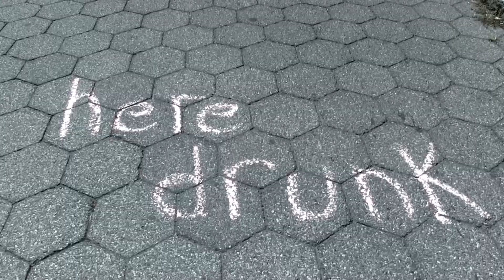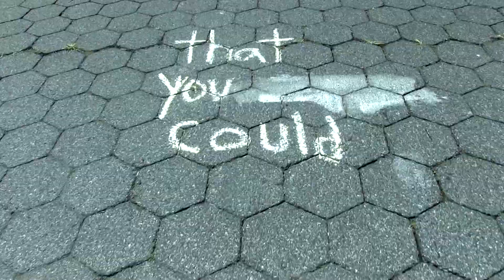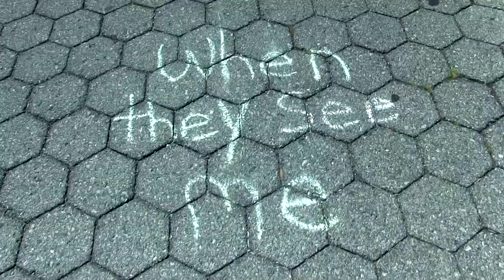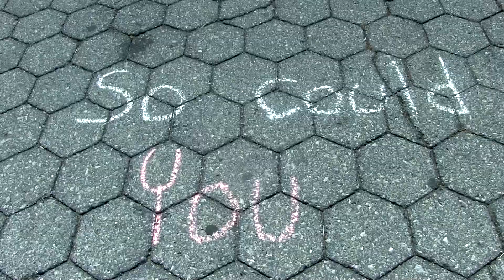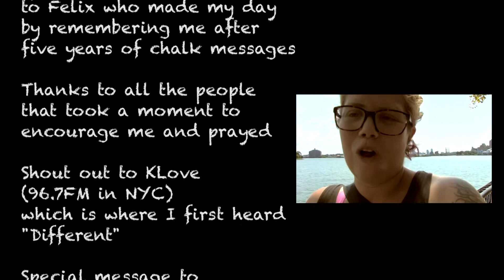Chalk Series: Different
Is there something you wish was different about who you are? A habit, a trait or an addiction you wish could be changed? The moment I found out I was pregnant, it was the wake up call I needed to realize my life is not my own.

God wants to change you to everything you were created to be but the journey is not an easy or an enjoyable process but the reward is far great!

This video is a testimony for others to see and for my baby boy to know, God can make what seems impossible into possible.

DO NOT OWN ANY RIGHTS TO MUSIC

Different
By Micah Tyler
2017

October 2017